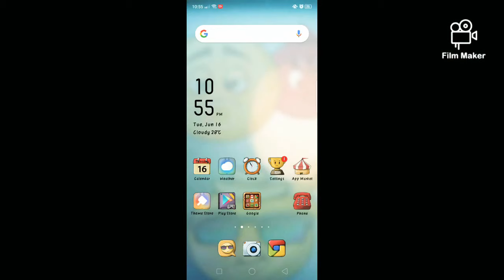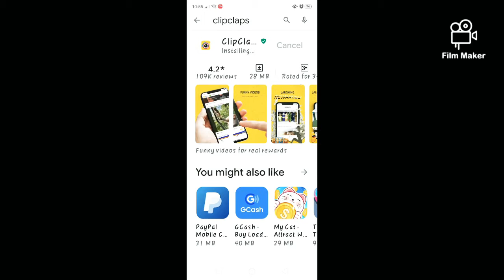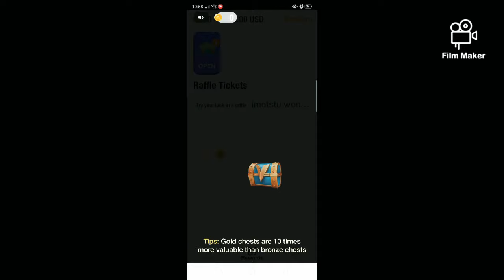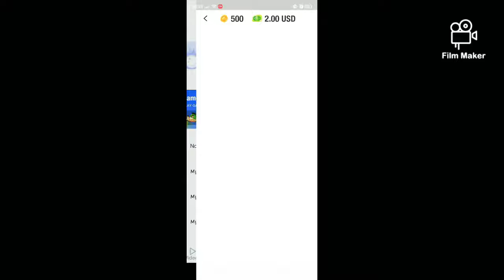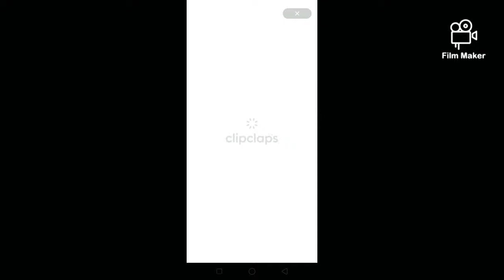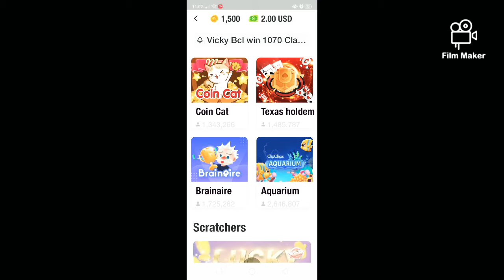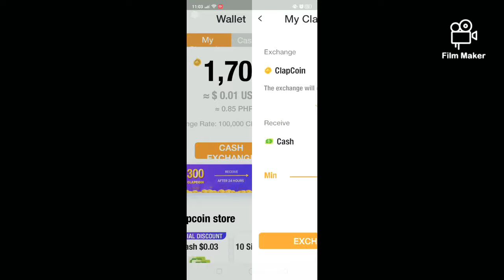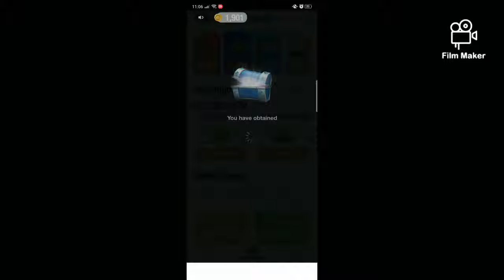KATAS FREE APP!! ❤ (MY UKULELE AND RING LIGHT ❤)